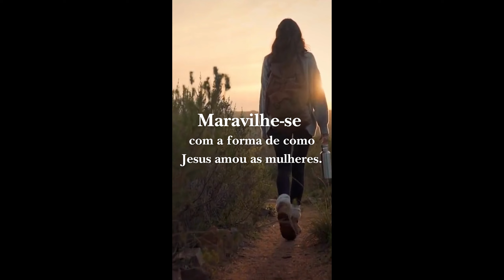Como as primeiras discípulas nos ajudam a amar o Senhor - Rebecca McLaughlin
O Jesus que as mulheres viram: Como as primeiras discípulas nos ajudam a conhecer e amar o Senhor de Rebecca McLaughlin

Rebecca McLaughlin é PhD em Literatura Renascentista pela Universidade de Cambridge e formada em Teologia pelo Seminário Oak Hill, em Londres. É autora de diversas obras, incluindo Confronting Christianity, considerado "Livro do Ano" de 2020 pela revista Christianity Today. É casada com Bryan e mãe de Miranda, Eliza e Lucas.